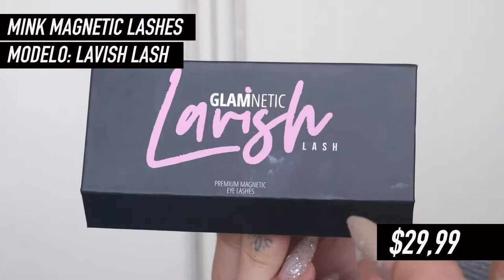RESENHA: CÍLIOS MAGNÉTICOS GLAMNETIC | VÍCIO BLOG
E aí galera, tudo bem com vocês? Hoje eu vim testar um produto que atiçou minha curiosidade. Essa marca Glamnetic tem um cílios que cola no seu delineador por magnetismo. Será que deu bom?